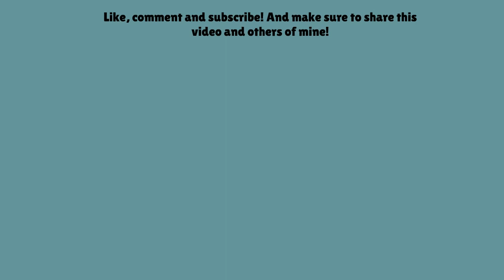Caillou's Weird Fact Of The Day! The Eiffel Tower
In this new series first episode, Caillou looks at a scientific fact about the Eiffel tower.